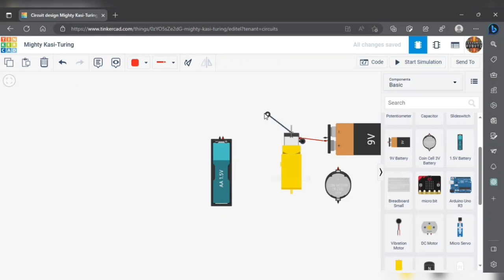Mastering Motor Control: How to Use Shaft Motors on Tinkercad"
In this tutorial, you'll learn the basics of controlling shaft motors using Tinkercad. Whether you're a beginner or an experienced coder, this video will guide you through the process of setting up and programming a motor to move in different directions and speeds. With a few simple steps, you'll be able to create your own motor-powered projects and take your coding skills to the next level!